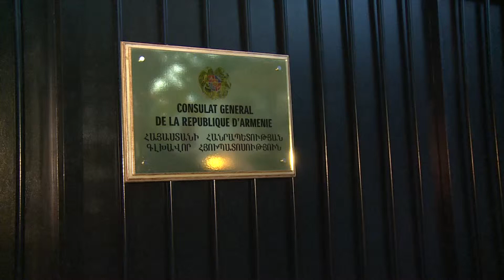Մարսելում բացվեց ՀՀ գլխավոր հյուպատոսությունը